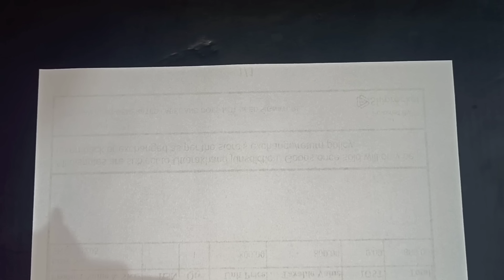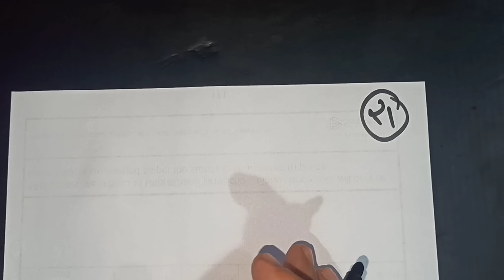वो आपसे प्यार करने लगेगा आपको खुद कॉल न करे तो कहना सिर्फ 21 बार ये बोलो और कमाल देखो